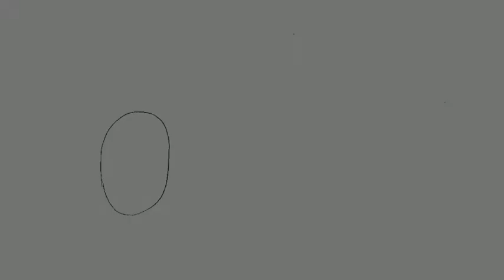"The Hungry Boy" 8 th Grade Final Project Short Film